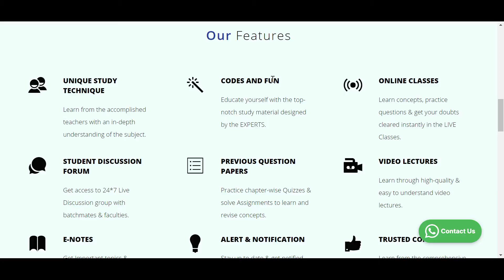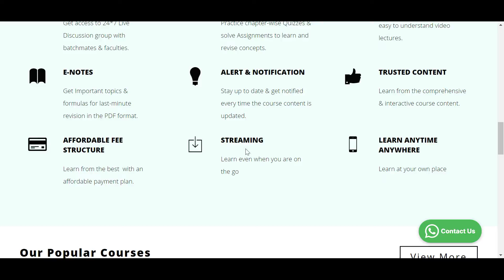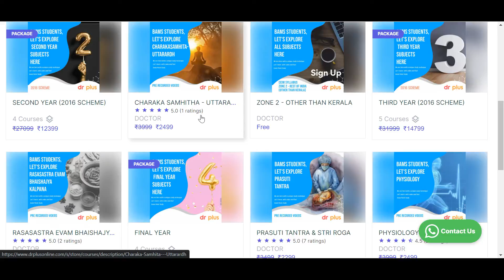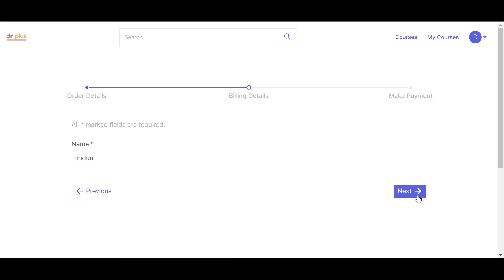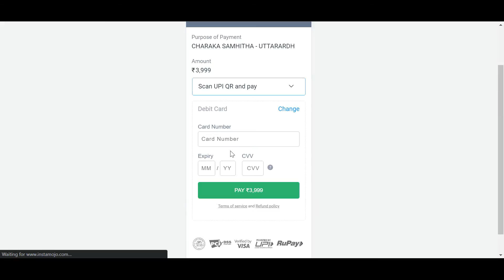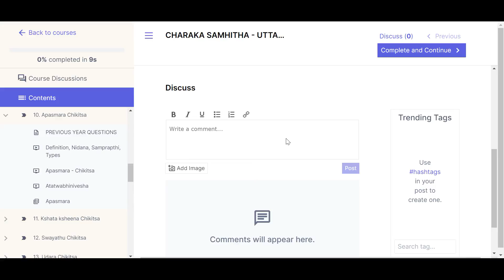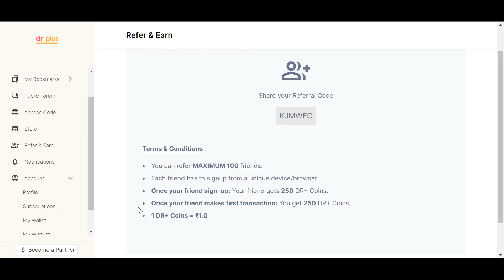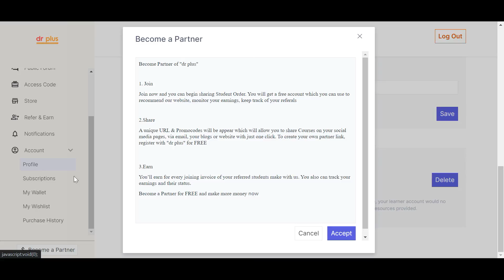dr plus tutorial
Must Watch before Join "dr plus"